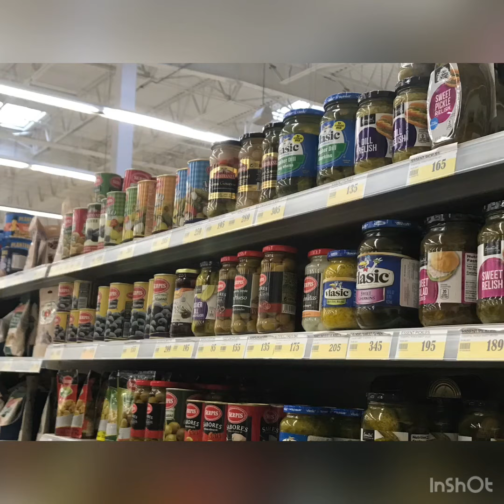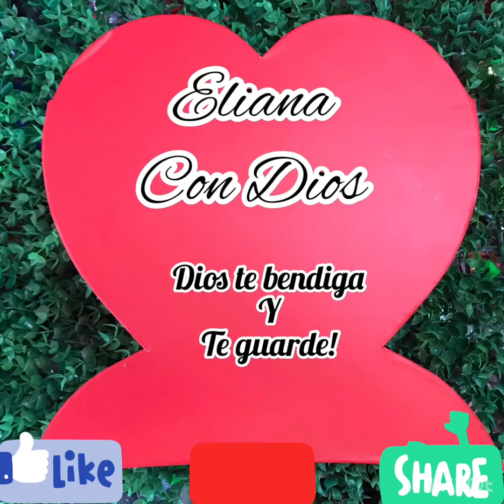Dpto. De Comestibles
Este canal trata de un variado contenido:
Vídeos espirituales, poemas, experiencias de jardinería, historias animales con sus moralejas, manualidades, y reciclaje, artesanías, negocios y lugares de Puerto Plata, pinturas,  bienes raíces, ventas de muebles y cocinas en madera Preciosa, entre otros.